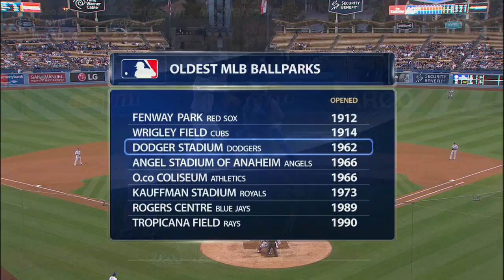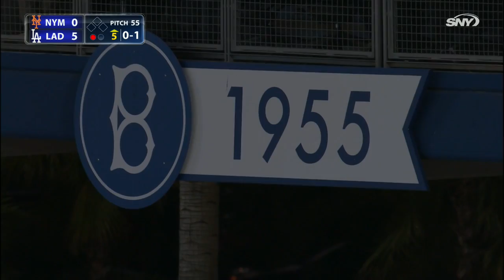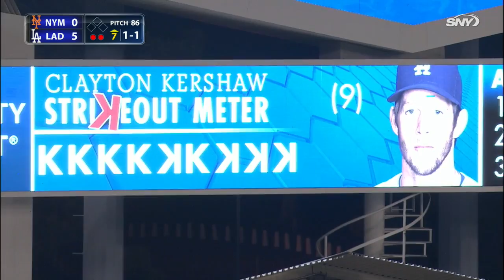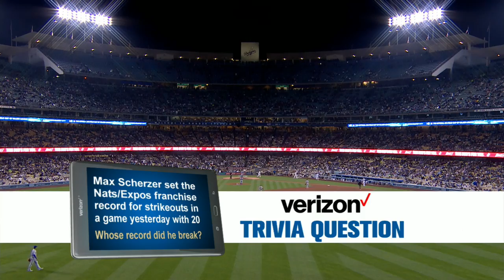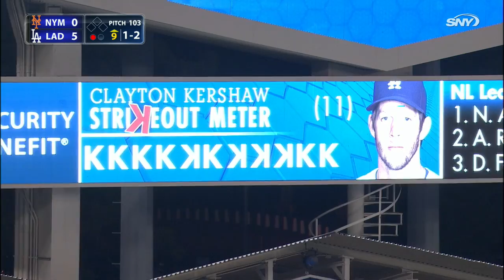NYN AT LAN - May 13, 2016